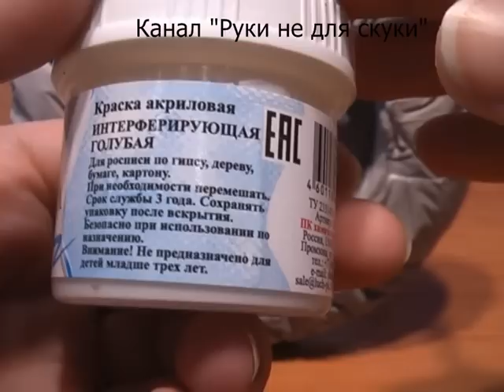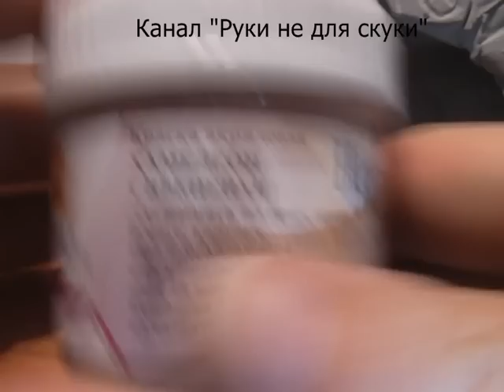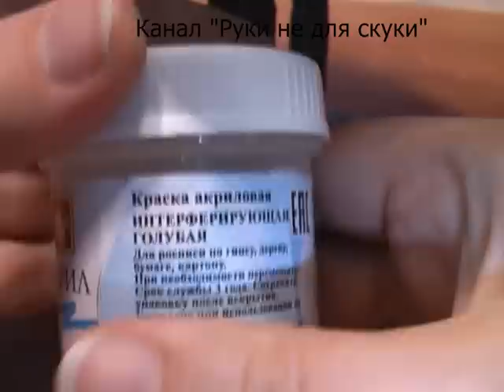Сирень из бисера, трехцветная. // Часть 5/5. // Мастер-класс. //Lilac Bead.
ЕленаТворческая рукоделие мастеркласс бисероплетение цветыизбисера рукинедляскуки тюльпаныизбисера Сирень из бисера, трехцветная. Мастер-класс. Lilac Bead.
Конкурс для моих зрителей на выбор темы для нового мастер-класса.
Спасибо за участие в конкурсе, и приглашаю всех желающих поучаствовать в новых конкурсах, о которых Вы узнаете в новых видео на моем канале, и на моей странице в Одноклассниках

В рамках  этого мастер-класса Вы узнаете, как сплести сирень трехцветную из бисера своими руками. Это отличный подарок Вашим родным и близким. Делать сирень достаточно долго, но получается очень красиво и оригинально.  Кусочек весны в Вашем доме.
Также  покажу один из вариантов оформления подставки для бисерных деревьев с использованием различных красок и материалов, как приклеить мох на подставку и как оформить композицию.
Покажу, как из остатков бисера сделать красивые магнитики на холодильник, или кустики сирени для бисерных композиций.

Моя партнерка AIR, помогающая в развитии моего канала, поможет и Вам в развитии Вашего канала

Спиннер для набора бисера своими руками из вентилятора от компьютера. //Spinner for a set of beads.